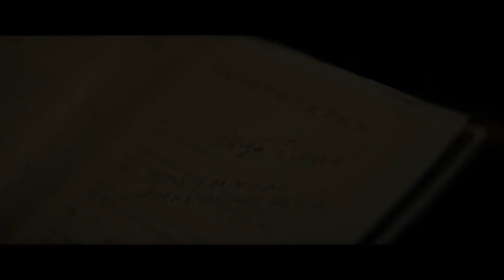WELCOME TO MERCY Trailer (2018) Kristen Ruhlin, Thriller Movie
When a single mother begins to experience symptoms of the stigmata, she seeks the help of a local priest and nun to help her understand what is seen and unseen.